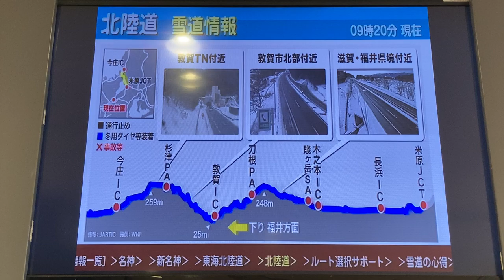天気・交通情報 縦断面図アニメーション 大津SA上り NEXCO西日本 その1